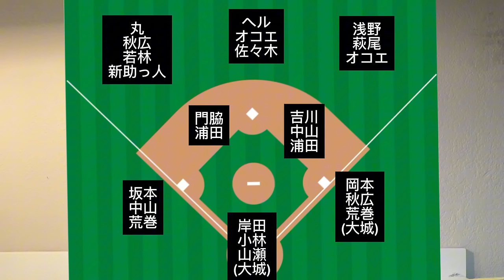【巨人スタメン予想2025】ベテランと若手の最強打線が完成‼︎課題の得点圏打率も解消‼︎来季巨人の神オーダー‼︎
1996年3月25日生まれ
京都出身